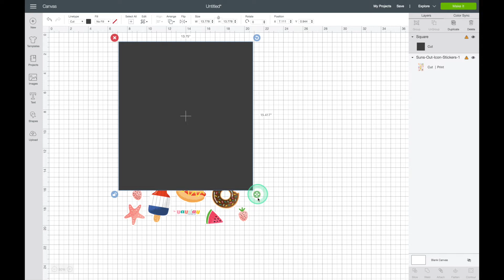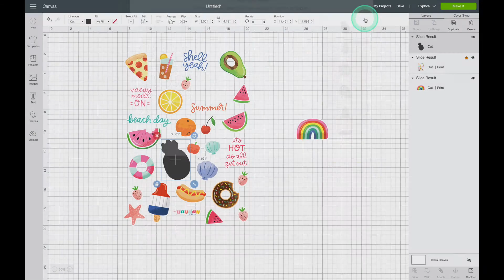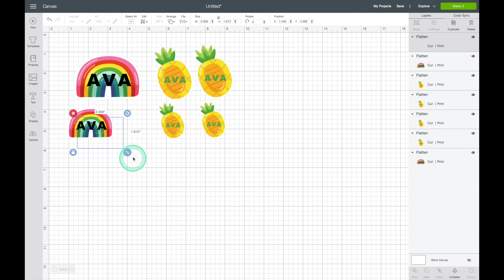How to Separate Images in Design Space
Sometimes you don't want to print and cut ALL the images on a digital sticker sheet! This quick tutorial will show you how easily you can separate images in Cricut Design Space and create a full sheet of your favorites.

Where to Find YayDay Paper!

Get our FREE Ultimate Guide to Crafting with your Printer!